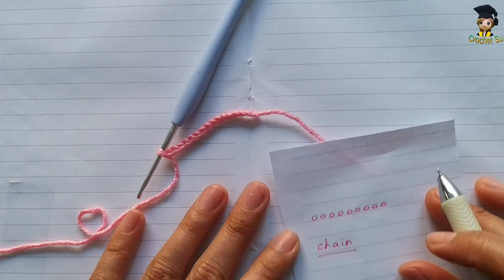Chain (ခေါ်) ဖွတ်မြီးထိုးနည်း အခြေခံ နံပါတ်1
ဒီအခြေခံVideoလေးတွေကတော့
အခုမှ ချည်စထိုးချင်တဲ့ သူတွေ အတွက် ရည်ရွယ်ပြီး လုပ်ထားတဲ့ Videoလေးတွေပါရှင်

တကယ်လို့ ချည်စထိုးတော့ မယ်ဆိုရင်
ချည် / အာ့ချည်နဲ့ သင့်တော်တဲ့ အပ်တစ်ချောင်း ဝယ်ပြီး အရင် စမ်းထိုးကျင့်ပါရှင်

ထိုးလိုက် ဖြုတ်လိုက် / ဖြုတ်လိုက် ထိုးလိုက်နဲ့ ဒီ4ဆင့်ကို ပိုင်ပိုင်နိုင်နိုင် ရအောင် အရင် လုပ်ရမှာပါရှင်
(အခြေခံထိုးဖို့အတွက် ဘာချည် မှ ဘာအပ်မှ လို့ မသတ်မှတ်ထားပါဘူး)

တကယ်လို့ စုမြတ်သုံးနေတဲ့ ချည်တွေအပ်တွေ မှာယူချင်တယ်ဆိုရင်တော့
Fackbook / Page ကနေ မှာယူအားပေးလို့ ရပါတယ် ရှင့်